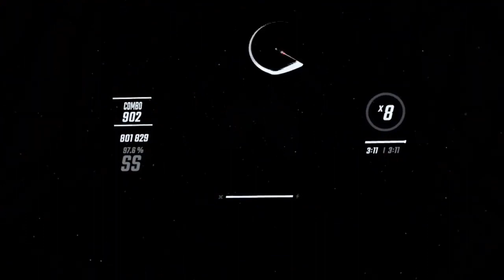Younger - Imagine Dragons | 902 FC | 97.6% SS | Chroma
Imagine Dragons dominated 2022! I was able to Full Combo on this Chroma map with an SS Rank, enjoy!